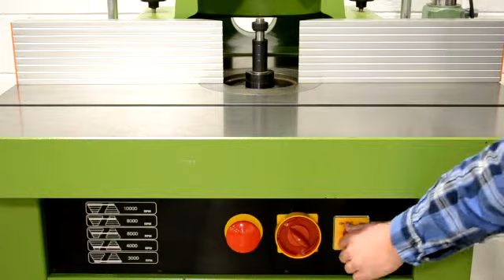North State SS-512M 7.5HP Heavy Duty Shaper with Power Feeder